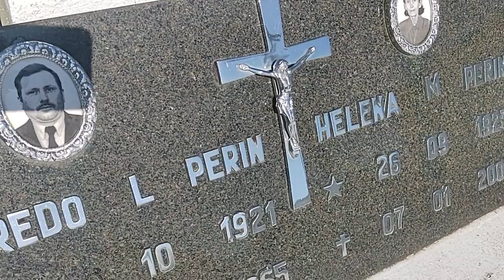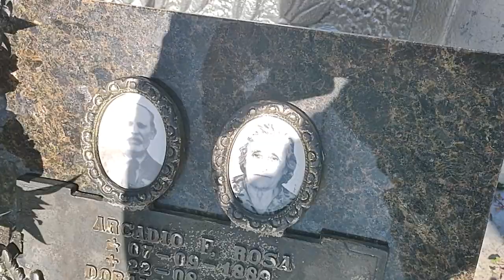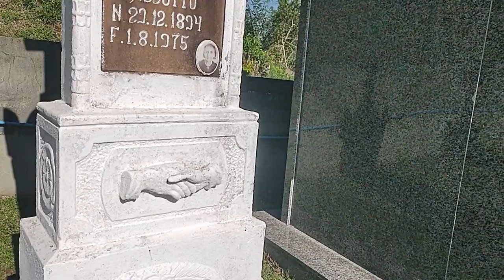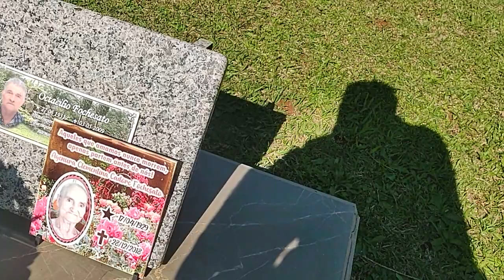ESTÁ Mulher NASCEU HÁ 129 Anos VEJA A FOTO DELA COMO TÁ!!!